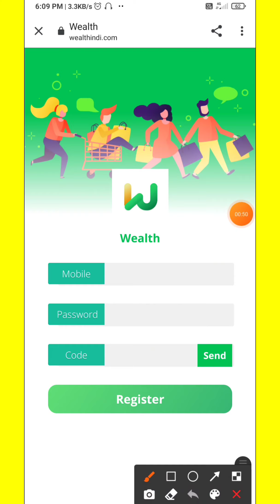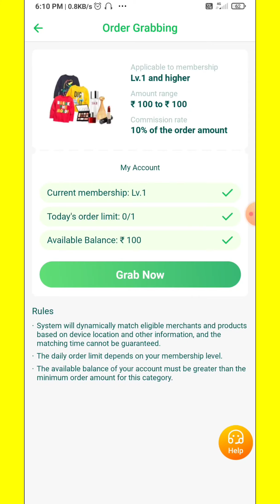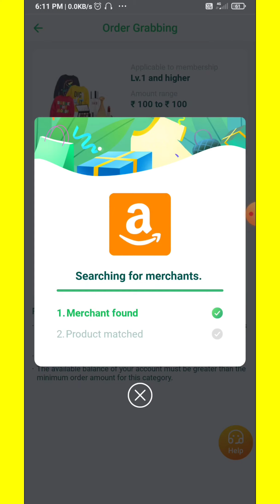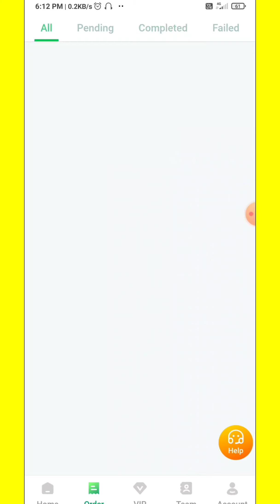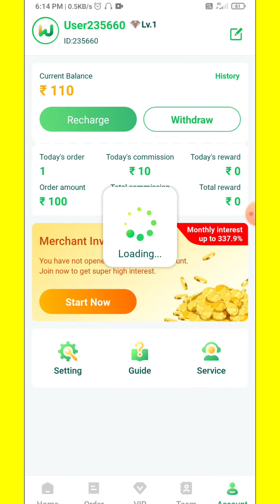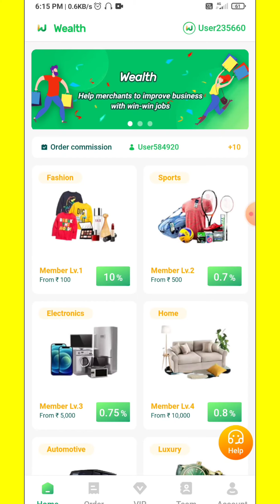2021 Best Order Grabbing App | Wealth App Se Paise Kaise Kamaye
🔹Hello guys 🙋‍♂️
I am Gour Mahata Owner Of "Money 007" Youtube Channel Today I Will Explain about New Free Paytm Earning Application √ New Self Earning Apps 2022

1)- NEW PAYTM EARNING APP
2)- NEW PAYTM CASH EARNING APP 2022
3)- GAMES KHEL KAR PAISE KAISE KAMAYE
4)- HOW TO MAKE MONEY
5)- BEST PAYTM EARNING APP 2022
6)- NEW EARNING APP TODAY
7)- 2022 BEST EARNING APP
8)- EARN MONEY ONLINE WITHOUT INVESTMENT
9)- HOW TO EARN MONEY WITHOUT INVESTMENT
10)- PAYTM CASH KAISE KAMAYE

⬛⬛⬛⬛⬛⬛ Social Media ⬛⬛⬛⬛⬛⬛

⬛⬛⬛⬛⬛⬛ Follow Mee ⬛⬛⬛⬛⬛⬛